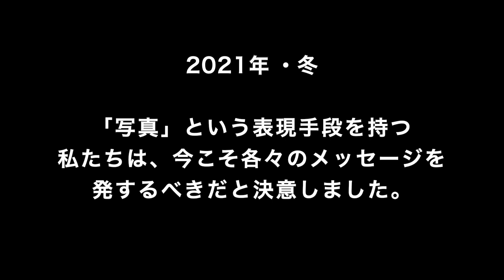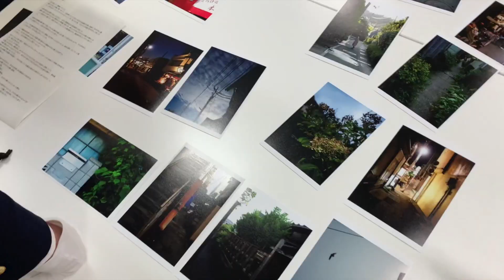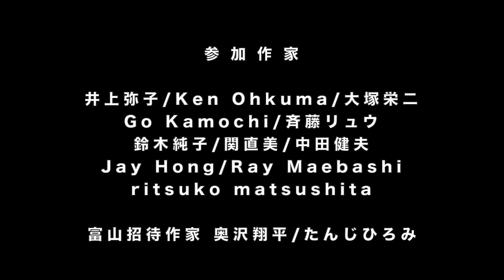Days for the Abox Exhibition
Abox Photo Academy 写真展2021に向けて、追い込みをかけるメンバーたち。
各クラスの授業の様子をご紹介します。

Abox Photo Academy 写真展 2021

【会場】目黒美術館　区民ギャラリー
　　　　〒153−0063  東京都目黒区目黒2-4-36
【日時】2021年2月10（水）〜14日（日）
　　　　10：00〜18：00（最終日のみ16：00まで）
　　　　入場無料

井上弥子／Ken Ohkuma／大塚栄二／Go Kamochi／斉藤リュウ／鈴木純子
／関直美／中田健夫／Jay Hong／Ray Maebashi／ritsuko matsushita
富山招待作家：奥沢翔平／たんじひろみ
講師：高崎勉／松龍

　この目黒美術館区民ギャラリーで2019年に開催した「Abox Photo
Academy 写真展」から２年が経とうとしています。
その時の展示に触れ、同じステージを目標に当校の門を叩いてくれた
新しい仲間たちを含め、２回目となるグループ展に漕ぎ着けました。
ご協力いただきました方々、そしてご高覧くださる皆様へ心より御礼申
し上げます。
　１年前から私たちは目に見えないウィルスに生命と生活を脅かされ、
怯え苦しんできました。
Abox Photo Academy においてもカリキュラムの継続が危ぶまれま
したがオンライン講座で対応し、メンバーは自粛期間中も創作を継続
してきました。もちろん屋外での活動には制約がありましたが、各自が
それぞれの生活圏内でテーマを見出し向き合ってきたのです。
　感染に対する恐怖とともに経済的な不安が世界を覆う中、グループ
展の開催はまだ早いのではという声も上がりましたが「写真」という表
現手段を持つ私たちは、今こそ各々のメッセージを発するべきだと決
意しました。
　今年もAbox 富山校のメンバー２名を招待作家として迎えました。
それぞれの境遇でこの時代を生きる写真家たち総勢15 名の力作をご
覧ください。

Abox Photo Academy
塾長　高崎 勉

・Abox Photo Academy  Web Site（アボックス　フォトアカデミー東京＆横浜校）